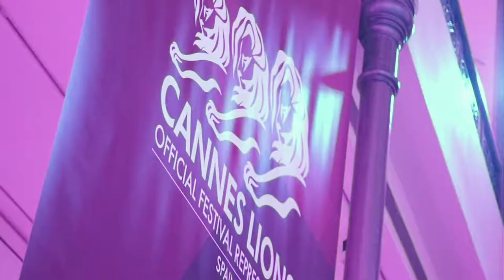SCOPEN- Gala Cannes Lions 2017: Juan García - Escudero, Chief Creative Officer, Leo Burnett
Entrevistas durante la Gala CannesLiosn_esp 2017: Juan García - Escudero, Chief Creative Officer en Leo Burnett